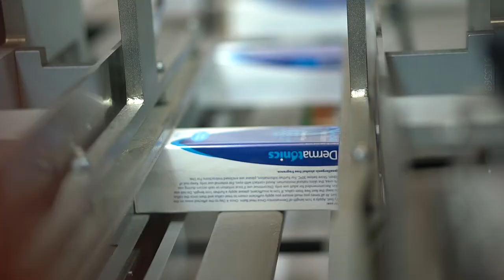Cello Wrapping | Contract Packing | Premier Labellers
Also known as over-wrapping, our staff can apply a cello-wrap sleeve to your product with neatly folded and sealed edges, which is extremely popular for perfumes and other high value point of sale items. Cello-wrapping can be combined with any of our other services, or as a stand-alone service that  provides an excellent presentation finish to products. Not only does cello-wrapping look neat, it also acts as a form of tamper evident seal, so the end user can identify that their product has not been tampered with prior to the sale.

​With your product protected in a layer of cellophane (cello-wrap), it will also benefit from a longer shelf-life, as well as added protection from scratching and moisture. The cellophane wrap that is used at our site is also biodegradable, making it an excellent choice for going green.